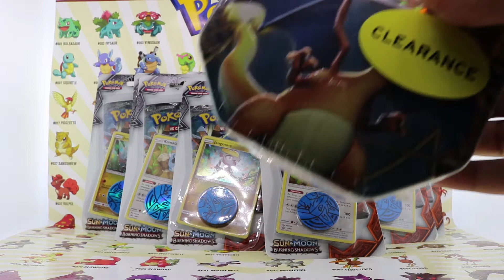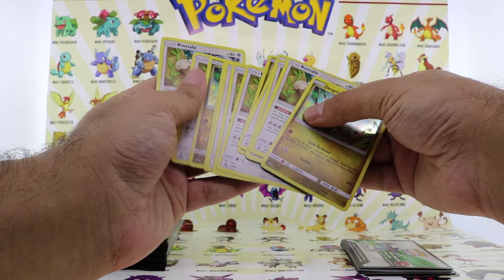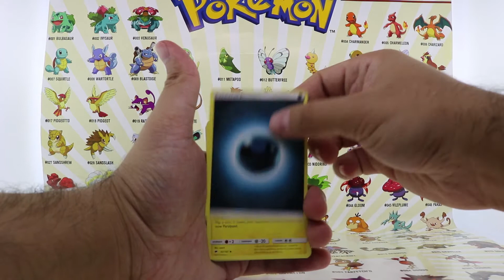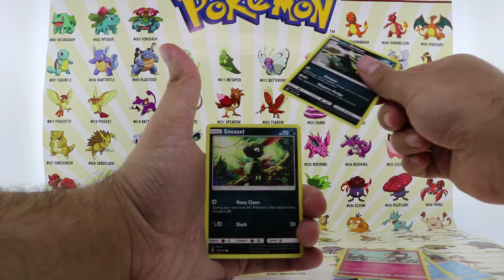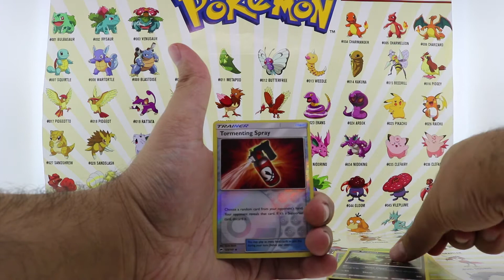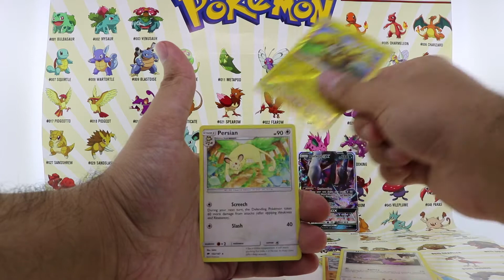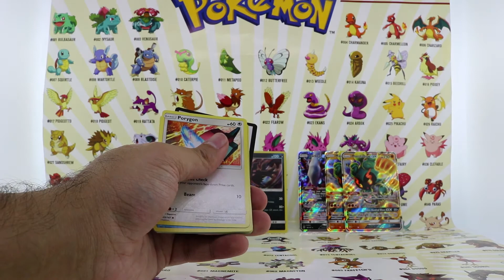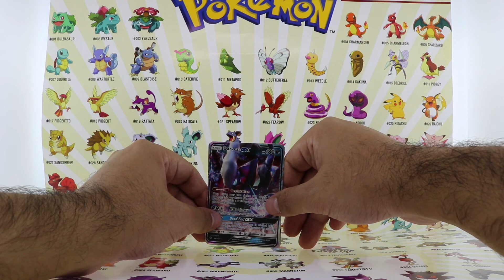*HUNT FOR THE RAINBOW RARE CHARIZARD!* Opening All Pokemon Burning Shadows Packs From Walmart!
Today we are on another mission hunting for the rainbow rare Charizard. I managed to get all single blister burning shadows  packs From Walmart and hoping to pull the Rainbow Charizard. Good Luck!